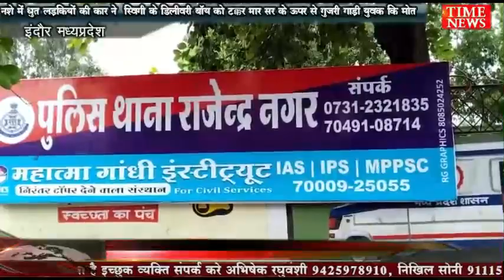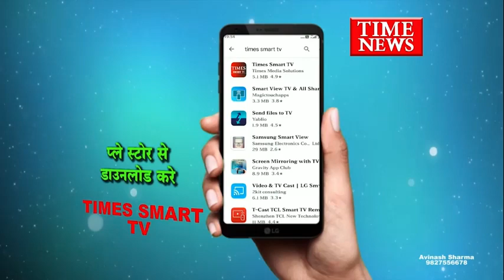नशे में धुत लड़कियों की कार ने स्विगी के डिलीवरी बॉय को टक्कर मार सर के ऊपर से गुजरी गाड़ी युवक कि मोत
इंदौर की AB रोड पर देर रात एक दर्दनाक हादसे में एक युवक की मोत हो गई,नशे में धुत लड़कियों की कार ने स्विगी के डिलीवरी बॉय को टक्कर मार उसके सिरे के ऊपर से गुजर गई। इस हादसे में डिलीवरी बॉय की मौत हो गई। कार ड्राइव कर रही लड़की ने इतनी शराब पी रखी थी कि उससे ठीक से खड़े भी नहीं हुआ जा रहा था। उसकी तीन दोस्तों का भी यही हाल था। हादसे के बाद भीड़ ने चारों लड़कियों को घेर लिया। कार में तोड़फोड़ कर दी। पुलिस ने उन्हें छुड़ाया और थाने ले गई.

घटना राजेंद्र नगर थाना छेत्र की जहा नशे में धुत लड़कियों की कार डिलेवरी बॉय देवीलाल को टक्कर मार दी उसके बाद कर उसके सर पर से निकल गई युवक की मोके पर मोत हो गई घटना देख लोगो ने कार में तोड़फोड़ कर दी मोके पर पहुंची पुलिस ने तीनो शराबी लड़किये को गिरफ्तार थाने ले गई...कार विजयनगर से ट्रेजर टाउन की ओर जा रही थी। राजेंद्र नगर ब्रिज के पास बाइक पर जा रहे डिलीवरी बॉय को कार ने टक्कर मारी। इसके बाद कार उसके सिर के ऊपर से गुजर गई। पुलिस के मुताबिक कार MIG में रहने वाली युवती गार्गी माहेश्वरी चला रही थी। गाड़ी नितिन माहेश्वरी के नाम से रजिस्टर्ड है। उसके साथ उसकी तीन सहेलियां भी कार में थीं। चारों किसी पार्टी से होकर आ रही थी।और तीनो युवती नशे में धुत थी. फिलहाल पुलिस ने मामल तीनो युवती के खिलाफ मामला दर्ज कर उन्हें गिरफ्तार कर कार को जप्त कर लिया हे.